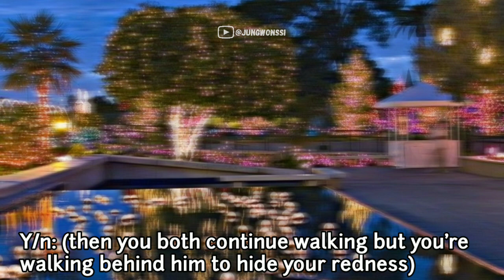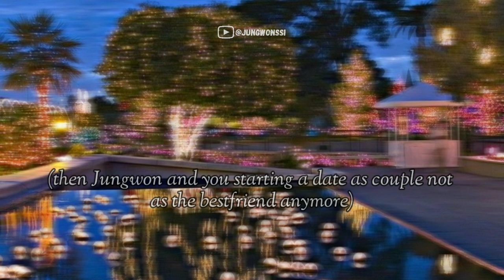When Your Bestfriend Weakness Is You || Jungwon FF [Oneshot]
︵‿︵‿୨♡୧‿︵‿︵

About me🌻
~ Hello I’m Sara
~ I am 19 years old
~ I’m from Malaysia

︵‿︵‿୨♡୧‿︵‿︵